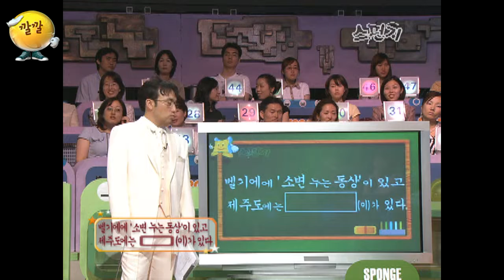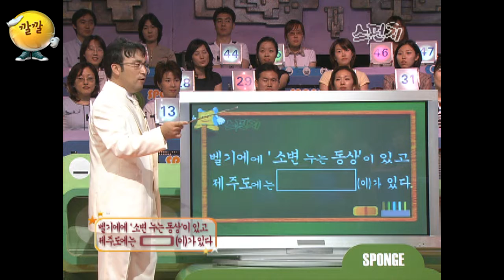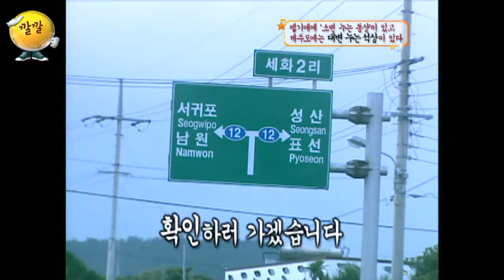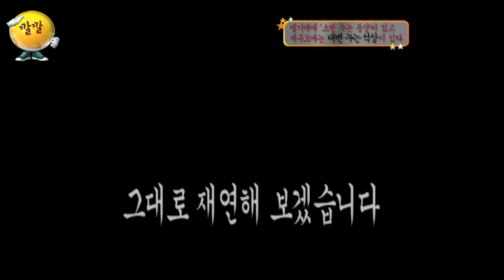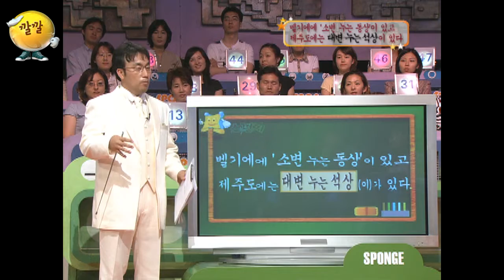[스펀지 레전드 ＃138] 앗… 이건 쪼..끔… 그렇네요~;;ㅎㅎ 평범하지 않은 제주도의 이것!ㅋㅋㅋ | KBS 040612 방송